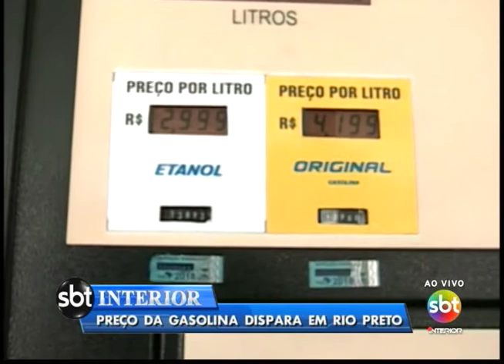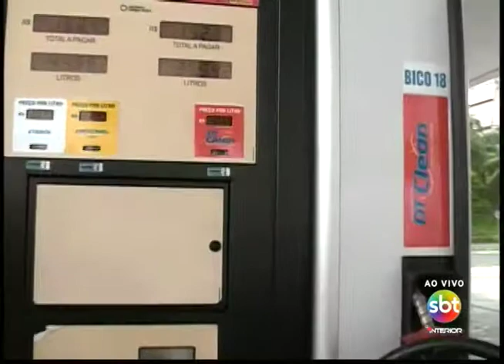Preço da gasolina dispara em Rio Preto e chega a R$ 4,19